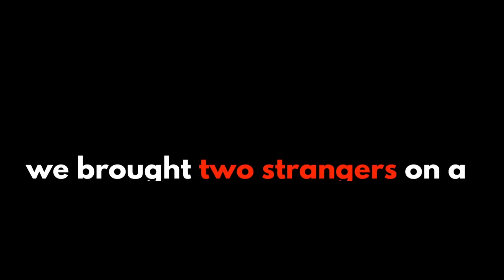Naweza Hata Shimo Nikiwa Mlevi || Scott + Africa's || Shooting Shots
Executive Producer: Eugene Mbugua
Show Creator & Producer : Cherie Lindiwe
Assistant Producer: Timothy Njoroge
Editor: Billy Kiplimo
Camera 1: James Mbugua
Camera 2 : Charles Mugo
Camera 3 : Billy Kiplimo
Sound: Kish Okoti
Graphics : Alan Arina
Color : Modecai David